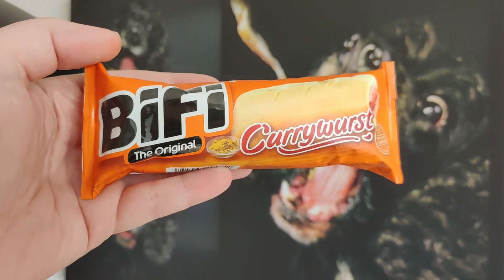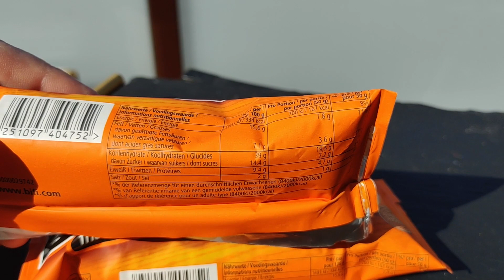BiFi Currywurst im Test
Die Currywurst für die Hosentaschen, das bietet euch die BiFi Currywurst seit ca. 2016. Da ich Sie noch nie probiert habe, ist heute die Zeit gekommen!